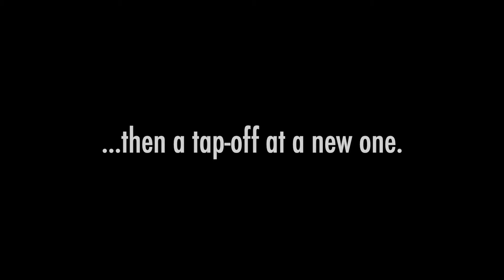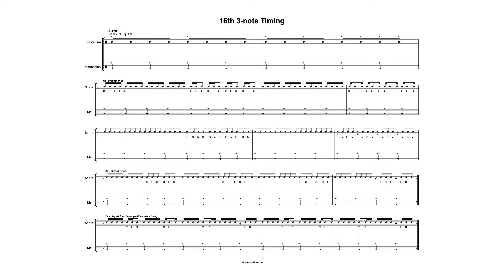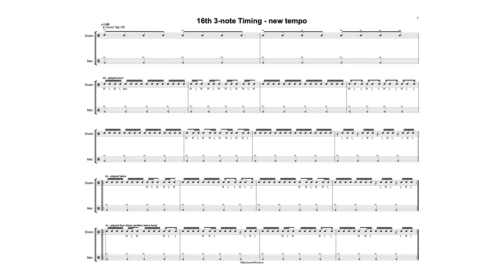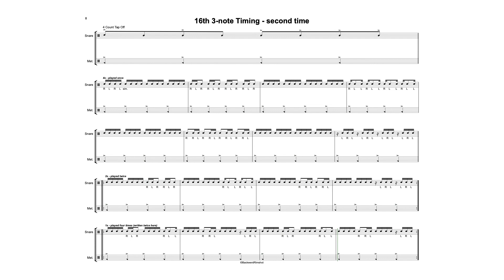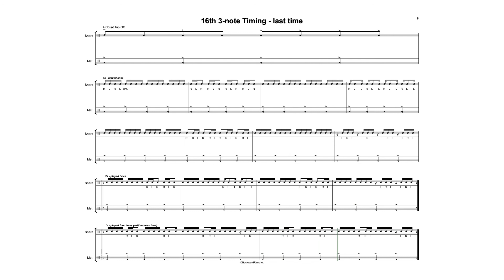16th 3-note @ 120, 130 ,140 BPM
Use this video as a drum-along to help you play "16th 3-note" at medium to medium-fast speeds.

This video has a metronome that you should either tap your foot to or mark time.

Chapters:
0:00 - Introduction
0:28 - 120 BPM
3:00 - 130 BPM
5:14 - 140 BPM

Video made using Avid Sibelius and Apple iMovie. Opening track made using Logic Pro. Drum along sounds made with VDL 2.5 from Tapspace.